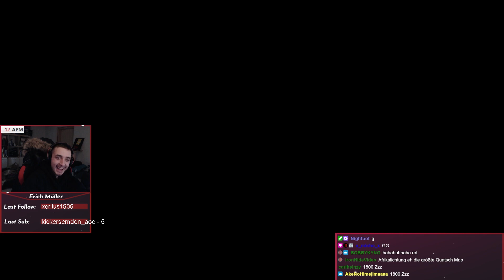Rage of Empires | Random Team Games sind komplett KATASTROPHAL!